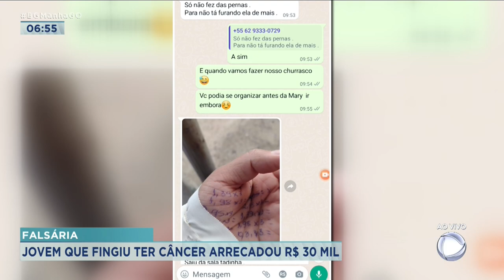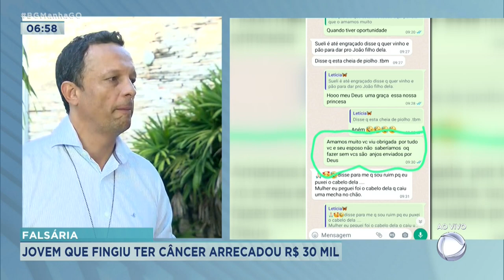FALSÁRIA: JOVEM QUE FINGIU TER CÂNCER ARRECADOU 30 MIL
A JOVEM QUE FINGIU TER CÂNCER PARA ARRECADAR DINHEIRO JÁ ADMITIU À POLÍCIA QUE CONSEGUIU CERCA DE 30 MIL REAIS. ESSA JOVEM ABUSOU DA CONFIANÇA E DA BOA FÉ DE MUITA GENTE. PESSOAS QUE ERAM AMIGAS DELA! ELA TINHA ALGUM PROBLEMA MENTAL, ALGUM DISTÚRBIO OU É SÓ UMA ESTELIONATÁRIA MESMO.